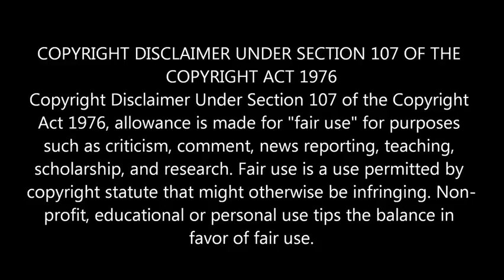The Knockers Review - Movie: "Don't Fuck in The Woods"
7/7/2017 Today I review an Indie Horror movie called "Don't fuck in the Woods". Episode 1 of this youtube series. All movies and game reviews are blind and unendorsed.